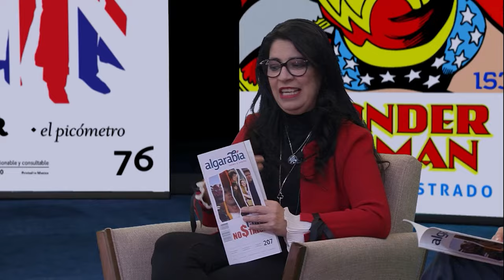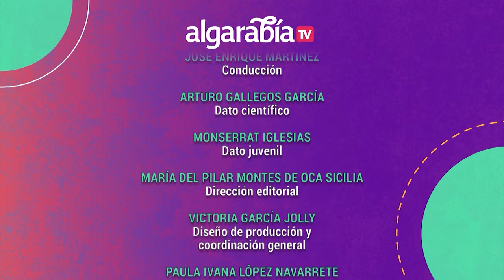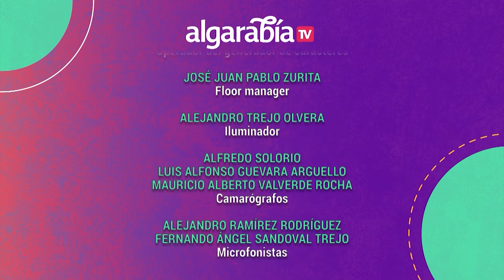Algarabía TV | Datos de geografía de México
En este episodio de Algarabía TV daremos un paseo por la república mexicana y visitaremos sus rincones más desconocidos en manos de datos curiosos de este gran y vasto país.